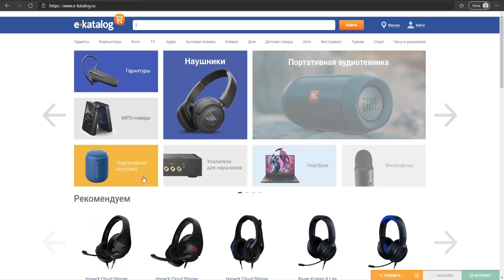КЭРОЛ В ОПАСНОСТИ! Топ тревожных моментов с Кэрол Friday Night Funkin'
Cначала Гёрлфренд, потом Бойфренд, Пико... а теперь и Кэрол! Кто следующий? Кого ещё начнёт мучить этот жестокий мир Friday Night Funkin? С другой стороны, забавно наблюдать за улыбкой связанного заложника в лице Кэрол. Стоит признать, многие в ФНФ попадают в опасности. И даже такие второстепенные персонажи, как Кэрол, не исключение. Хотя, можно ли её назвать второстепенной... Ну в некоторых модах точно. Здесь же будут все моменты, когда девчуха попадала в не очень приятные ситуации.

►  Игры по НИЗКОЙ ЦЕНЕ -

0:00 Вступление
2:01 Связанная Кэрол
4:15 Кэрол и зомби
6:20 Кэрол заразилась
8:08 Кэрол на свидании с Уитти
10:01 Заключение